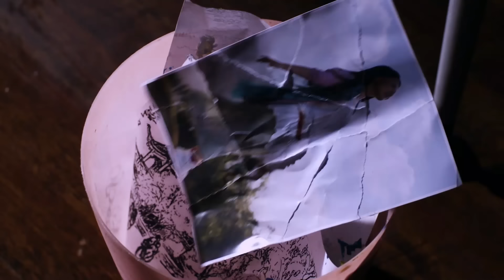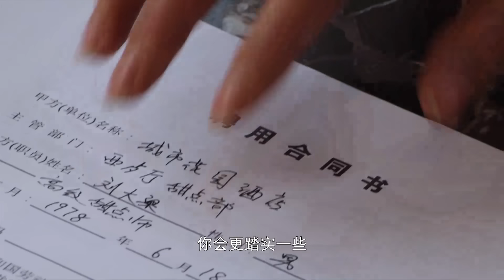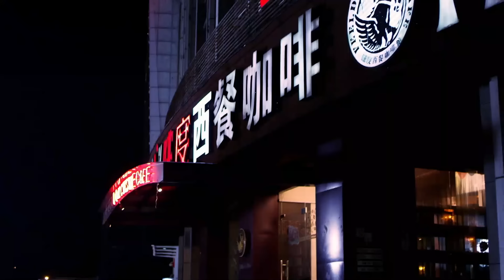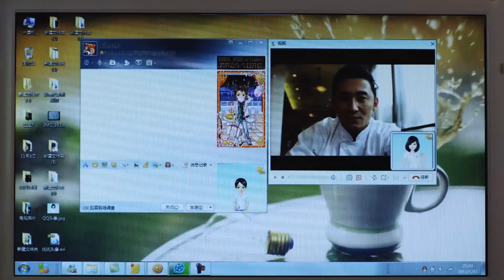[Multi-sub]《无声恋曲》第25集丨白冰 李东学 刘松仁 陈昊 毛林林 Speechless Love EP25【捷成华视偶像剧场】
《无声恋曲》
导演：钟少雄
主演：白冰、李东学、刘松仁、吴方、毛林林、李天柱、荣蓉、石天硕、陈昊
集数：32

剧情简介：
在美丽的西湖边，22岁的女孩沈优优因小时候的一场大病变成了聋哑人。但她热爱绘画并且在这方面极富天赋。因为聋哑的关系，单亲母亲对她格外关怀。她在西湖边邂逅了为父离奇去世而追寻真相的林颂凡。一次机缘巧合下，优优的作品获得了绘画大赛的金奖，而报道此事的正是林颂凡……